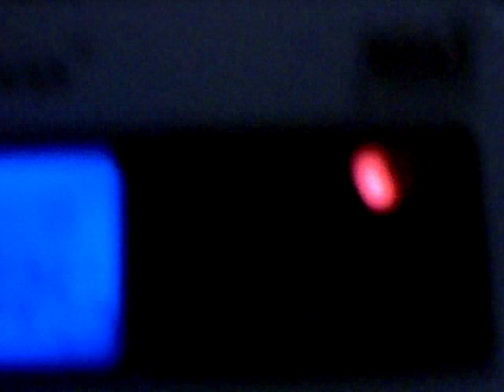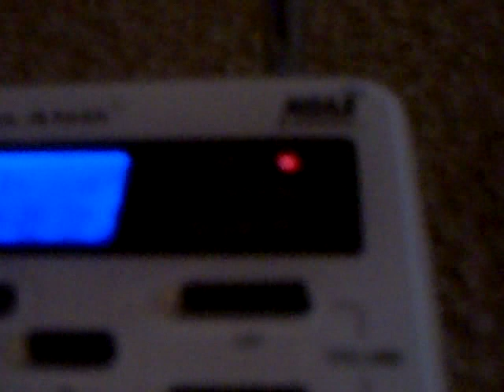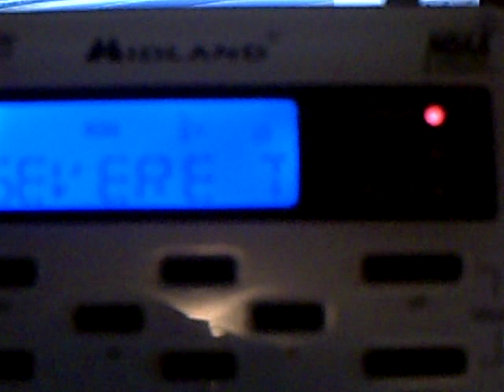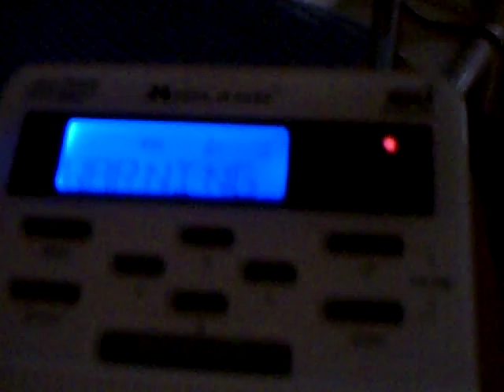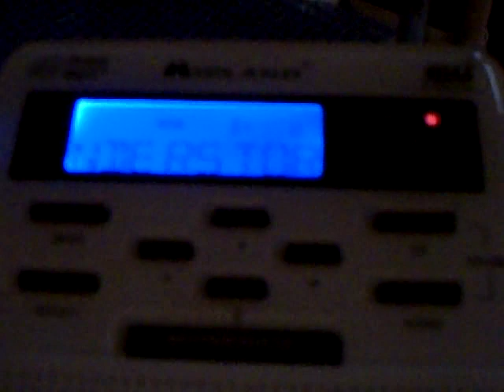Severe thunderstorm warning for Somewhere in Southern PA,and heat advisory for Baltimore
my weather radio went off :D

and we have it hot her with 90 degrees so...you get my point,

PS.The storm that PA had might come down here So we Got watch,So my weather radio went crazy again.